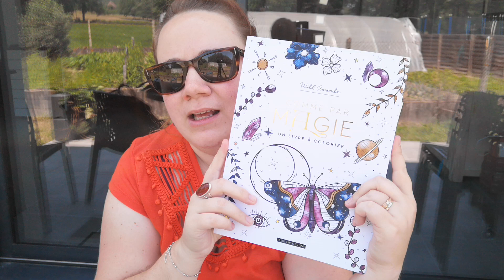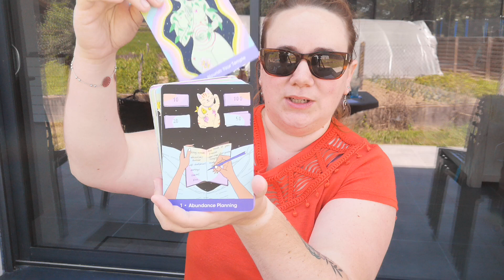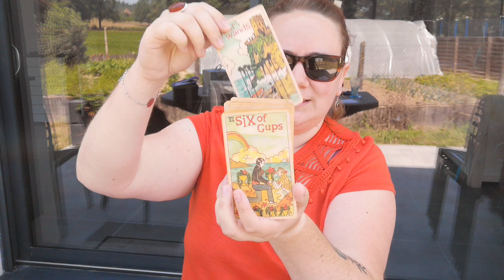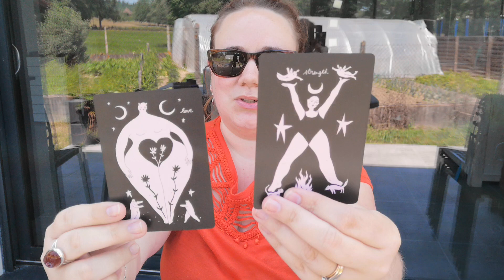Vlog vacances d'été : mes favoris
Coucou,
Une vidéo pour changer, mes favoris du moment : objets du quotidien, boissons, cosmétiques, coloriage, cartes, youtube...
Bonne journée.
Bisous.
Florence